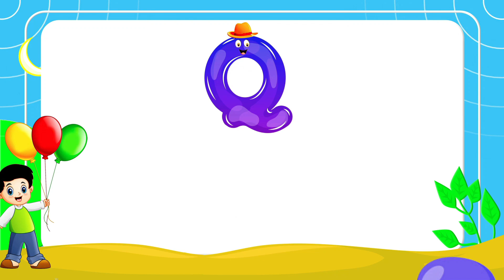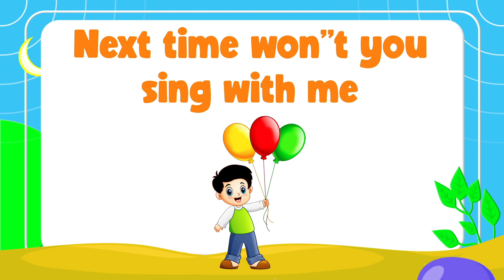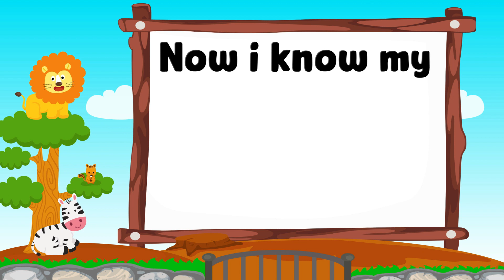ABC and 123 learning for 2 year olds | The Best of Toddler Fun Learning Videos For Toddlers